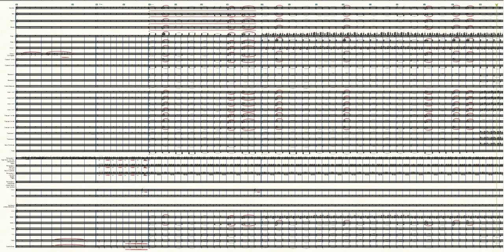Game of Thrones Mother of Dragons Orchestra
Game of Thrones: Mother of Dragons
Cast:
Strings
2 Flute
2 Oboe
2 Clarinet
2 Bassoon
1 Contra Bassoon (optional)
4 Horn
3 Trumpet
3 Trombone
1 Tuba
1 Timpani
3 Percussion
1 Keyboard
Choir SATB